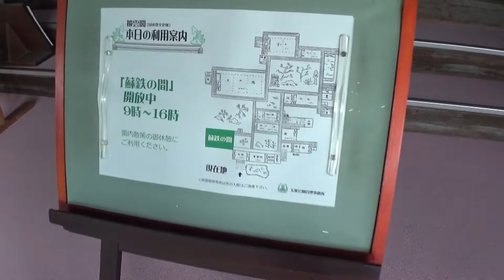30秒の心象風景22937・披雲閣へ～史跡高松城跡～